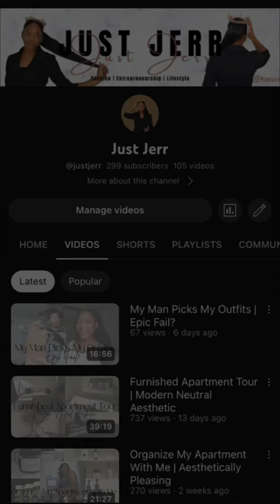How To Style A Shorts Romper